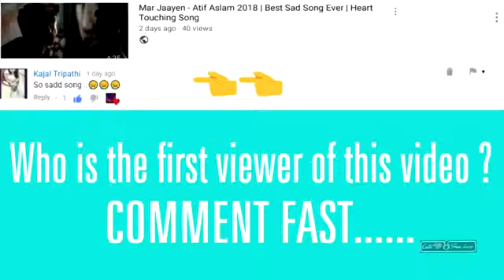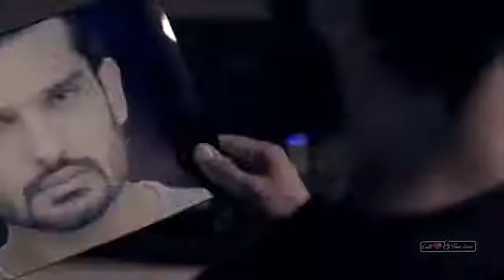Very head touch sad video song